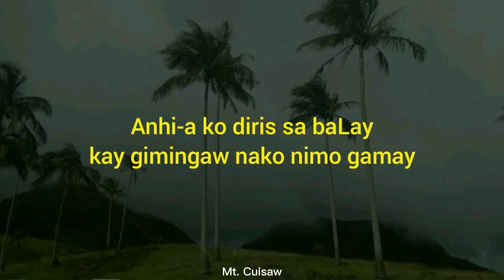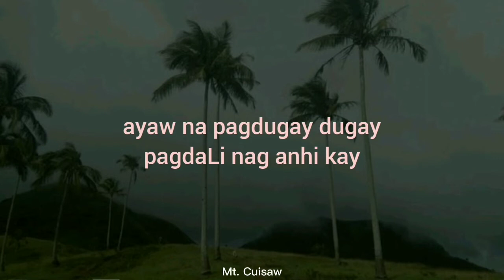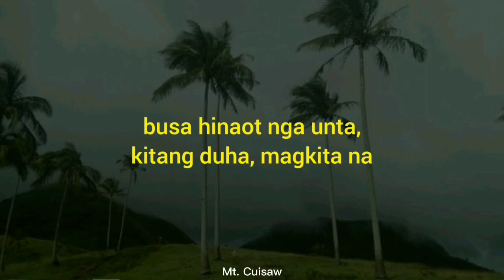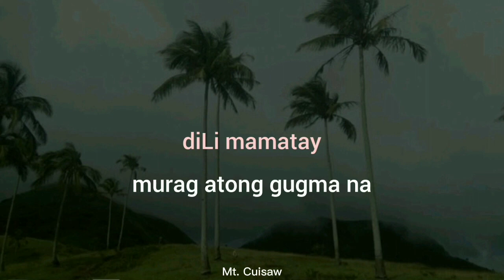balay ni mayang lyrics Kz Tandingan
Lyrics and Audio